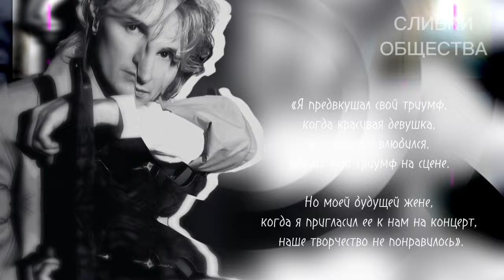«Дорогая доченька, надеюсь больше никогда тебя не увидеть». Певец Иванов и его дочь Карина